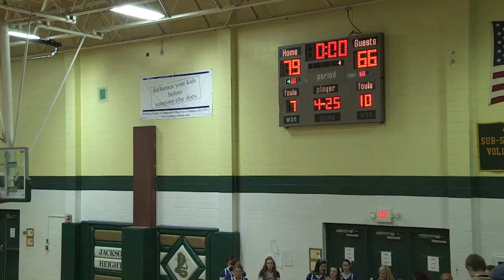Horton High School Basketball vs Jackson Heights 1/10/2014